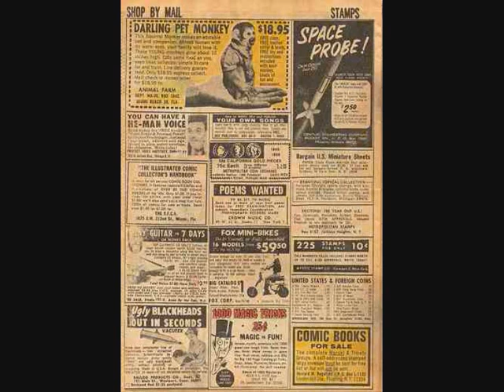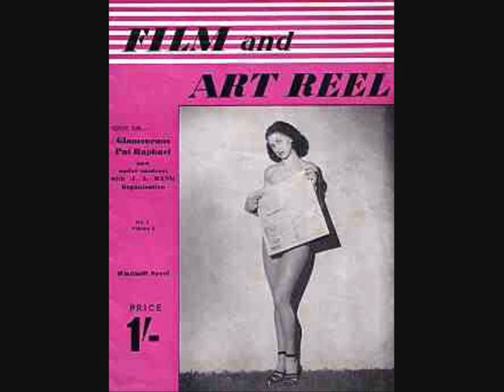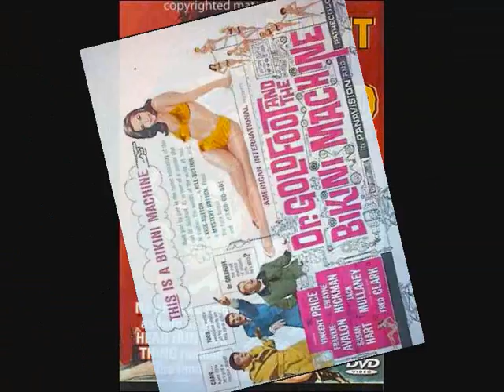The Shandells, Go Go Gorilla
The Ideals classic given the garage rock treatment!, got this from the Wavy Gravy comps, enjoy!